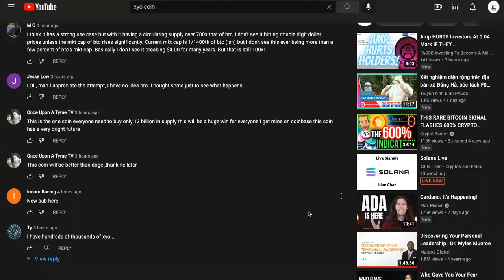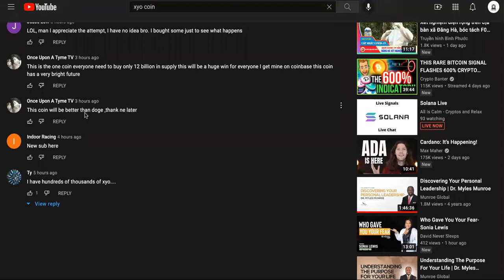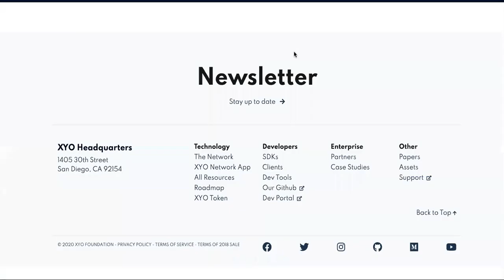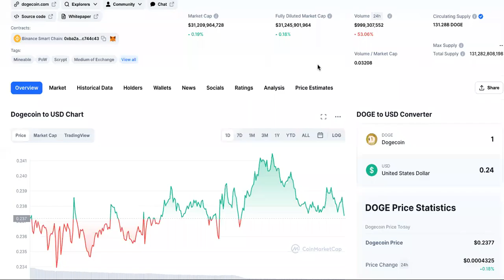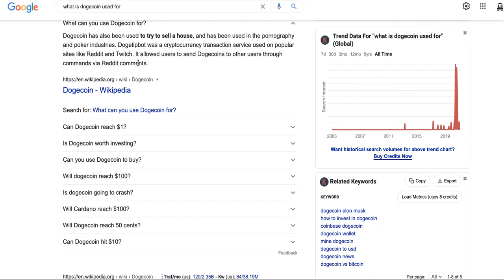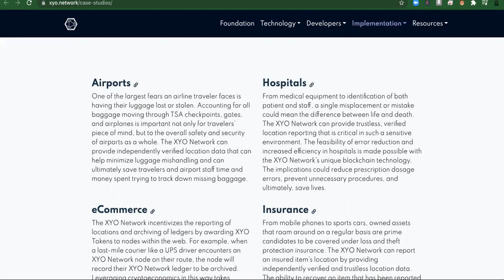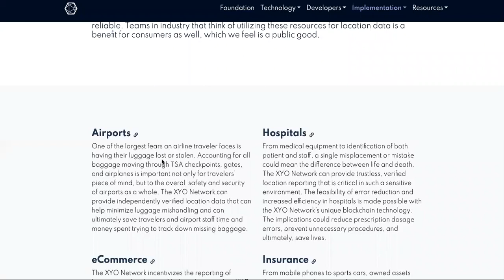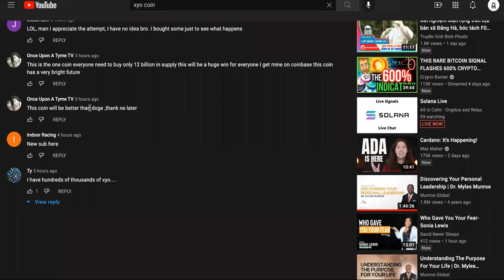XYO Coin BEATS DogeCoin ANYDAY! Who DisAgrees?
XYO Coin

JUMP TO YOUR FAVORITE PARTS:

0:00 What Is XYO Coin

1:22 Is XYO Crypto A Good Investment

2:45 How To Buy XYO Coin

4:37 Where To Buy XYO Crypto

7:33 XYO Coin Price Prediction

9:35 XYO Coin Price

11:27 XYO Crypto News